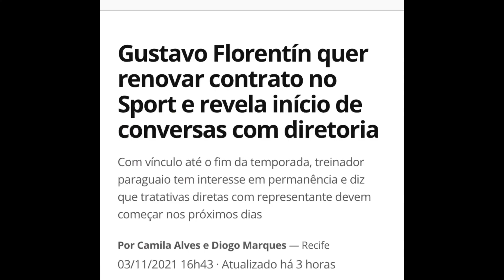URGENTE: FLORENTIN ABRE NEGOCIAÇÃO COM O SPORT PARA RENOVAR CONTRATO